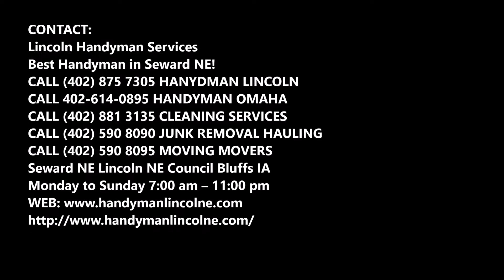Sidewalk Contractor Sidewalk Repair Services and cost in Seward Nebraska | Lincoln Handyman Services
Leading Sidewalk Contractor Sidewalk Repair Services and cost in Seward Nebraska | Lincoln Handyman Services

Sidewalk contractor near me Seward Nebraska: Are you searching for sidewalk contractor service in Seward Nebraska? With Lincoln Handyman Services you can make you sidewalk ways an attractive one. Our workers are the best sidewalk contractor and our belief in providing the excellent quality of services keep a step ahead of our competitors. Best sidewalk contractor service of Seward Nebraska! Free estimates.

SIDEWALK CONTRACTOR

Whether you are concreting your driveway or walkway, our experienced and professional sidewalk contractor team will meet and exceed your expectations. We offer the products and services needed for a perfect result. A sloppy concrete job can significantly reduce your property value, so allow our team to work on your driveway, sidewalk or pathway. Our concrete comes from an independent concrete batching plant and we also use packaged products of high quality.

Our team at Lincoln Handyman Services will bring our ready-mix concrete to your property to get the job done. From driveways to sidewalks, the material can be used to fortify your surfaces. To reinforce your concrete, we can even install fiber mesh underneath to make your surface have better tension and strength.

We specialize in delivering concrete sidewalk solutions to the residential, commercial, industrial and civil sectors throughout Seward Nebraska and no job is too big or too small.

We've built our reputation based on quality workmanship, efficient service and value for money. We're looking forward to extending to you the same quality results we've become known for throughout the industry.

We provide engineers, builders and contractors with accurate and well-interpreted subsurface data, so they can make well-informed decisions about their project.

LINCOLN HANDYMAN SERVICES OFFERS THE FOLLOWING SIDEWALK CONTRACTOR SERVICE FOR OUR VALUED CUSTOMERS
● Our technical expertise and commitment to quality ensure that your job will be done on time and within your budget. By using only the most reliable and reputable concreting supplies, we are confident that your concrete will look pristine and make your property more functional.
● We are integral to keeping our people safe, by ensuring that our contractors are appropriately qualified for the work they perform on site.

● sidewalk contractor service checklist
● sidewalk contractor services
● sidewalk contractor service tips
● sidewalk contractor companies near me
● sidewalk contractor service cost

BEST SIDEWALK CONTRACTOR COMPANY OF SEWARD NEBRASKA

Best Handyman in Seward Nebraska!

Seward Nebraska Lincoln NE Council Bluffs IA
Monday to Sunday 7:00 am – 11:00 pm

SERVICES:
• Handyman Services
• Painting
• Drywall Repair
• Doors and Windows Repair Replacement
• House Renovation
• Bathroom Remodeling
• Kitchen Remodeling
• Sink Installation
• Cabinet Installation
• Concrete / Masonry
• Junk Removal